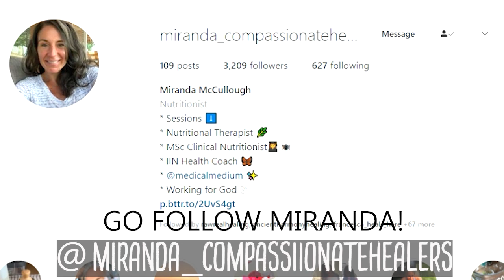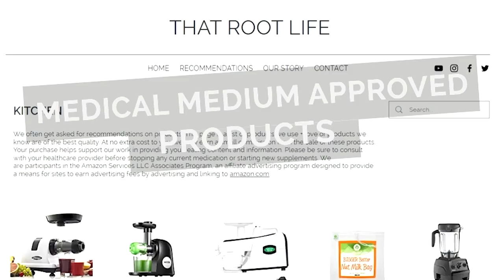Miranda's Healing Timeline Story Once Finding Medical Medium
Miranda's struggles with chronic illness have been going on for a lifetime. Finding Medical Medium thyroid healing in 2017 is when her healing story timeline began. Anthony William lays out in all his books how to take control of your health, heal chronic illness and mystery disease. So Miranda changed her diet, started drinking lemon water, celery juice, and made the heavy metal detox smoothie to start.

She knew this medical medium lifestyle was not going to be easy. But dealing with Hashimoto’s, Addison’s disease, Lyme, hyperinsulinemia, SIBO, IBS, chronic fatigue, fibromyalgia, ADHD, anxiety, insomnia, panic attacks, depression, depersonalization, ovarian cysts, cystic breasts, chemical sensitivities, POTS, MCAS, vertigo, brain fog, heart palpitations, burning skin, lots of body pain, Raynuld’s, tinnitius and more was so much harder. Conventional medicine offered her programs, trending diets, theories, and medical treatments that did not cure the problem.

Enjoy this video as Miranda takes us through her timeline of healing events from 2017 to 2022.